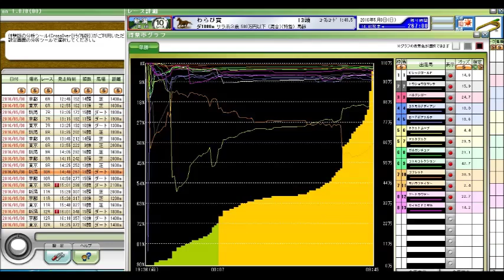わらび賞 競馬予想参考データ 2016年 「競馬レース結果ハイライト」≪競馬場の達人,競馬予想≫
新潟大賞典
京都新聞杯
オークス
優駿牝馬
京都ハイジャンプ
目黒記念
日本ダービー
東京優駿
天皇賞（春）
青葉賞
皐月賞
桜花賞
高松宮記念
マーチステークス
日経賞
毎日杯
阪神大賞典
中山記念
阪急杯
小倉大賞典
愛知杯
京都記念
共同通信杯
クイーンカップ
きさらぎ賞
東京新聞杯
日経新春杯
京成杯
中山金杯
京都金杯
有馬記念
中山大障害
阪神カップ
金鯱賞
凱旋門賞
競馬 名 勝負
競馬ラボ
競馬 実況
宝塚記念
菊花賞
日経新春杯
競馬ブログ
馬券術
競馬ブック
中京記念
jra-van
札幌記念
中山金杯
競馬 事故
京都大賞典
競馬 2ch
複勝 三連単
武豊
優駿
七夕賞
日刊競馬
高松宮記念
競馬ソフト
投資競馬
jra
ＪＲＡ
競馬
京都金杯
天皇賞（秋）
宝塚記念
北九州記念
東海ステークス
競馬ブック
競馬エイト
競馬の達人
重賞
競馬 名 実況
中山大障害
小倉記念
競馬
競馬予想
競馬場
競馬 ファンファーレ
安田記念
WIN5 万馬券 枠連
函館記念
競馬beat
競馬場
競馬ダイジェスト
ＪＲＡ－ＶＡＮ
競馬 予想
馬連 三連複 単勝 ワイド
新潟記念
G1
的中率
ジャパンカップ
馬券
競馬結果
天皇賞（春）
競馬 名実況
日経ラジオ
秋華賞
京成杯
名勝負
日刊コンピ
エリザベス女王杯
競馬beat
競馬儲ける
キズナ
フェアリーステークス
毎日王冠
競馬 感動
スプリンターズステークス
競馬新聞
デイリー杯２歳ステークス
競馬中継
オークス
競馬場の達人 林修
万馬券
競馬 名勝負
３連単
有馬記念
京都牝馬ステークス
回収率
競馬必勝法
皐月賞
競馬 落馬
藤田菜七子
高知競馬

競馬予想,
競馬場の達人 2016,
競馬 名勝負,
競馬 大勝負,
競馬予想tv,
競馬の達人,
競馬場の達人 2015,
競馬 感動,
競馬 大根おろし,
競馬 予想,
競馬 勝負,
競馬 名実況,
競馬 cm,
競馬 ドバイ,
競馬 アラシ,
競馬 圧勝,
競馬 有馬記念,
競馬 青嶋,
競馬 アクシデント,
競馬 あらし,
競馬 アニメ,
競馬 当たり,
競馬 引退式,
競馬 岩田,
競馬 池添,
競馬 依存,
競馬 一点,
競馬 win5,
競馬 浦和,
競馬 uae,
競馬 ウオッカ,
競馬 うま吉,
競馬 uaeダービー,
競馬 映画,
競馬 エリザベス女王杯,
競馬 演出,
競馬 大阪杯,
競馬 音楽,
競馬 桜花賞,
競馬 大儲け,